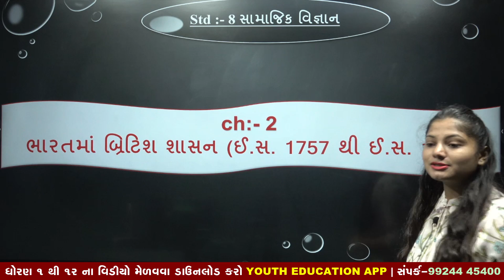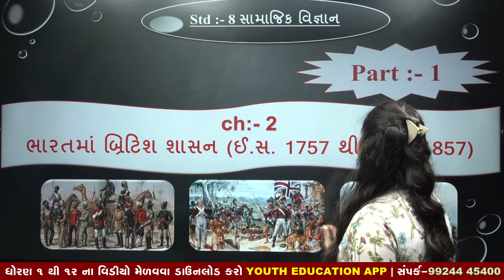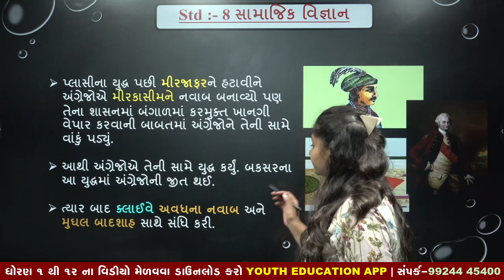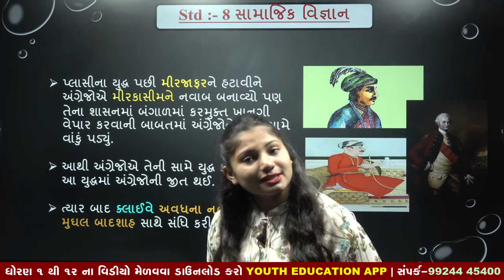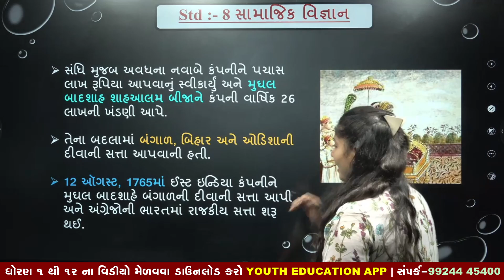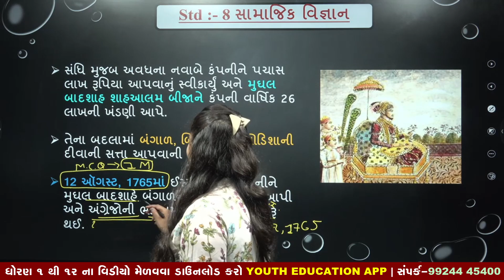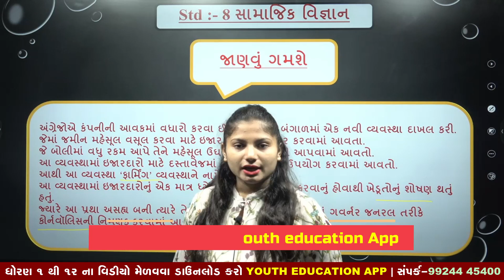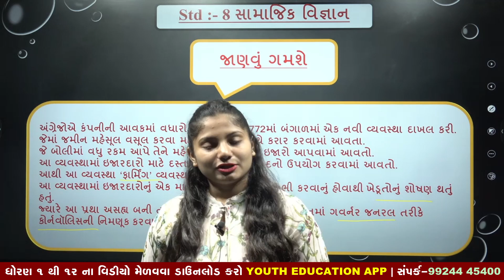std 8 social science chapter 2 part-1 I bharatma british shasan I New syllabus 2021 | samajik vigyan